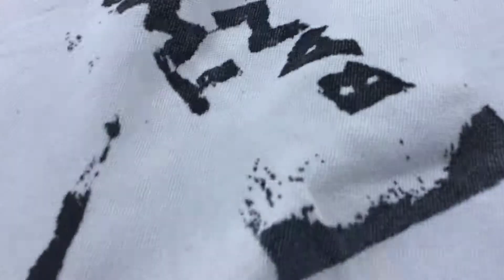Tour of my backyard